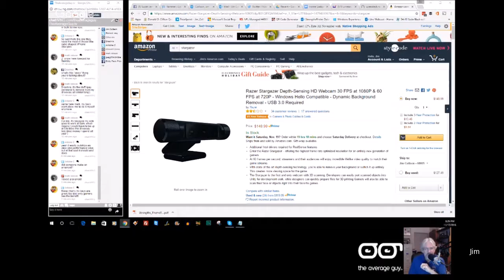Rich Hay from Windows Observer Updates on All Things Microsoft